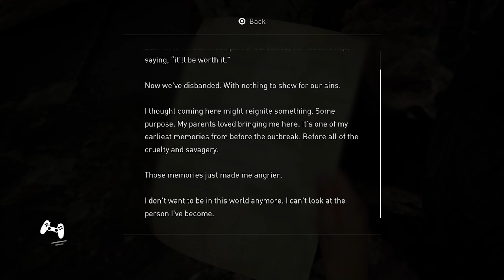The last of us II Pt7|Rook plays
Listen ad-free with YouTube Premium
Song
Make Me Move (James Roche Remix)
Artist